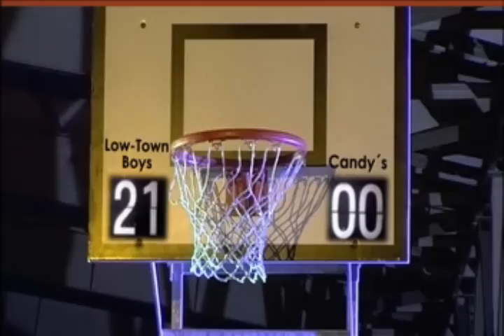Mandy & Randy feat. Skedee Wedee - Jump